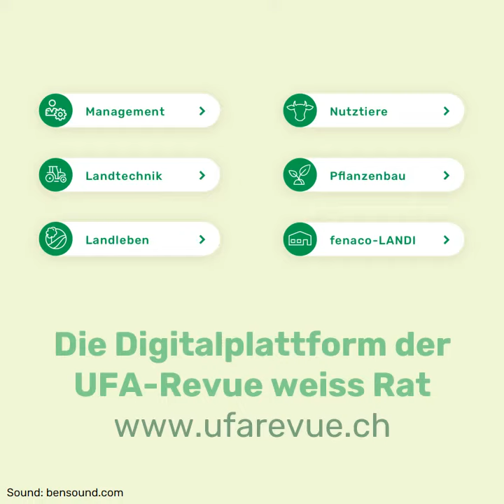Wenn Legehennen länger leben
Durch die stetigen Fortschritte in der Hybridzucht sind die Legehennen heute so weit, dass sie länger als ein Jahr hohe Legeleistungen und gute Persistenzen aufweisen können. Zwei Legebetriebe mit unterschiedlichen Umtriebsarten, in denen die Hühner länger als ein Jahr Eier legen, werden porträtiert.